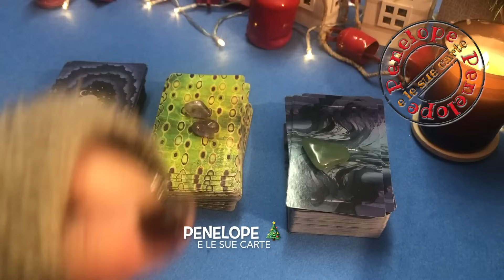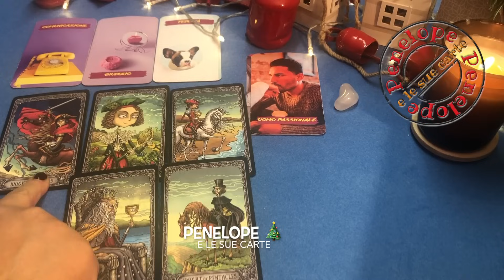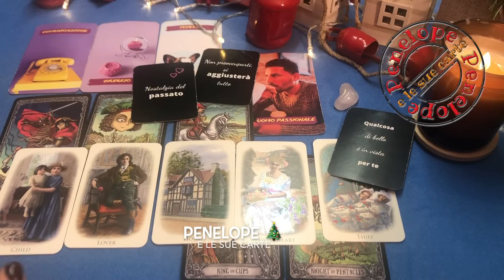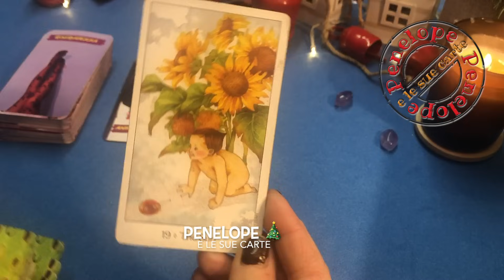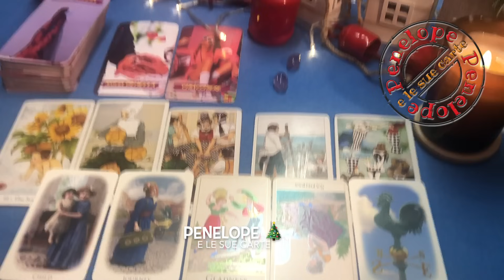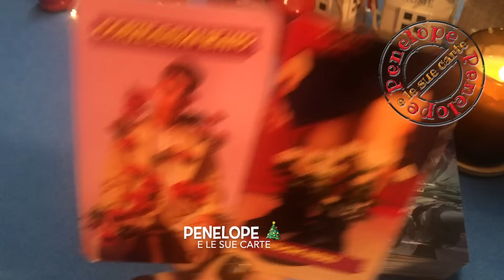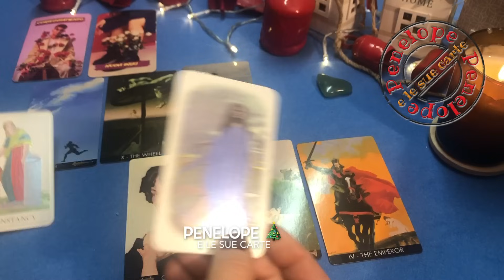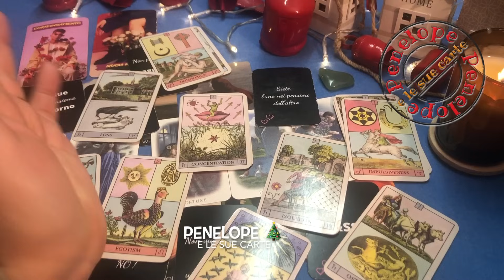FESTE, DIVERTIMENTO E BUONE NUOVE 🎉🎉🔮 Previsioni 25-31 Dicembre 2023 🔮 Tarocchi 🎄 Buone Feste ! 🎄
✔️ Previsioni settimana  dal 25 al 31 dicembre #2023 fatte coi tarocchi, sibille e oracoli  . 🎭 !🌷 Un invito e divertimenti con amici ❤️
Buon natale e Buon Anno a tutti 🎄❤️

✨TIMESTAMPS ✨
🔮 Mazzo quarzo rosa   1:24
🔮 Mazzo ametista   17:10
🔮 Mazzo avventurina verde   31:40